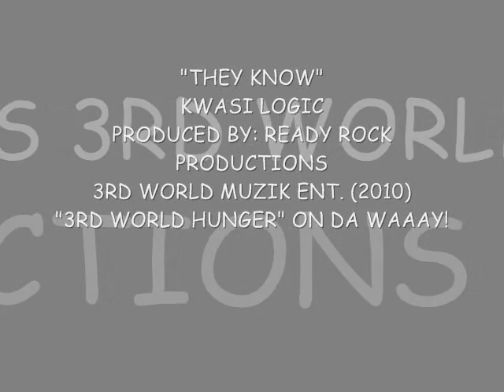They Know (3rd World Muzik Ent.)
3rd World Muzik Ent. Presents... Kwasi Logic's Weekly Exclusive #5 "They Know" (Produced By: Ready Rock Productions) 3rd World Muzik Ent. (2010) "3rd World Hunger" Mixtape on da way!